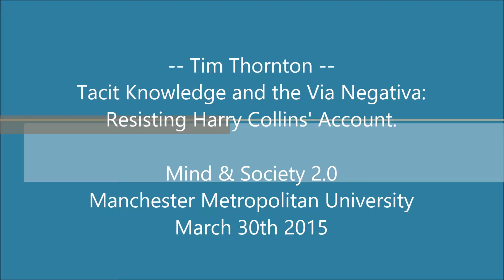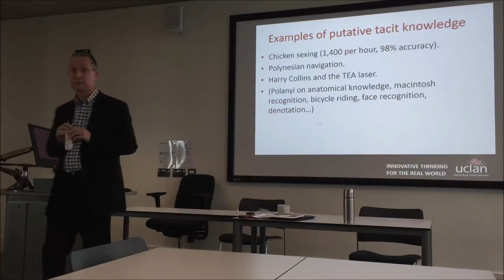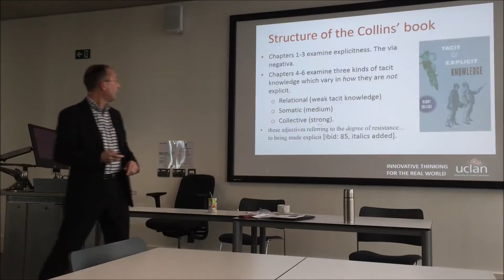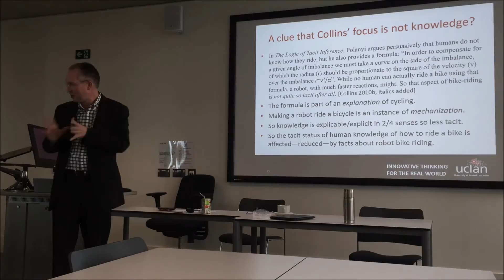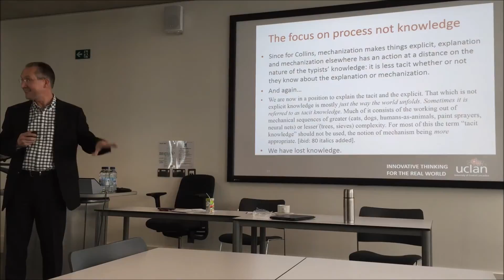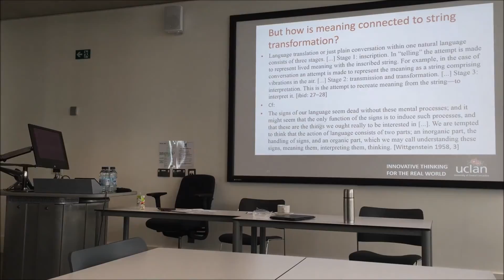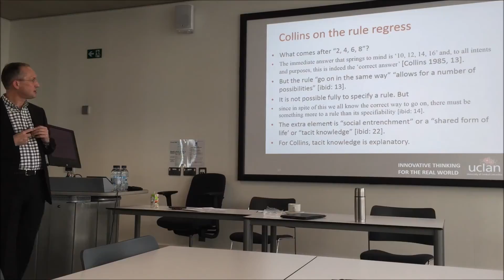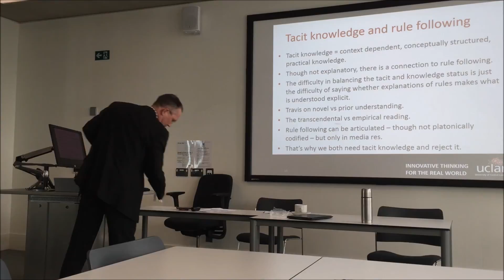Tim Thornton - Tacit Knowledge and the Via Negativia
Tim Thornton (UCLAN) speaking at Mind & Society 2.0

Title: Tacit Knowledge and the Via Negativia: Resisting Harry Collins' Account